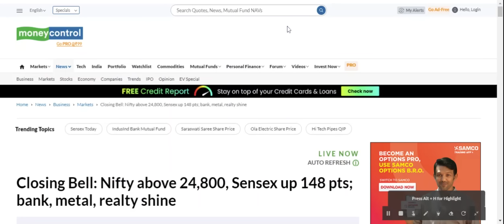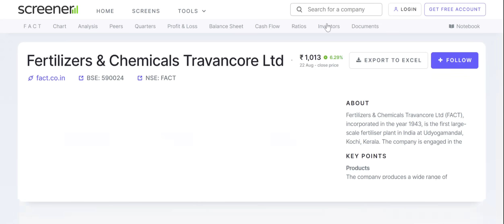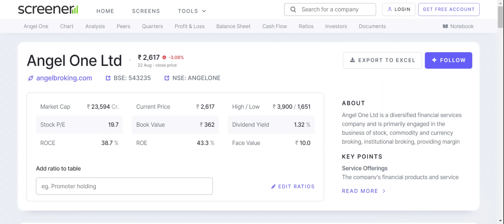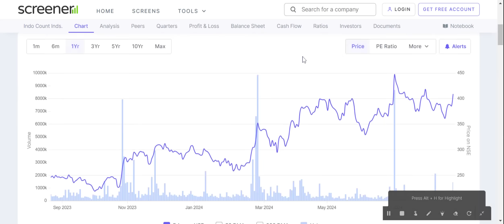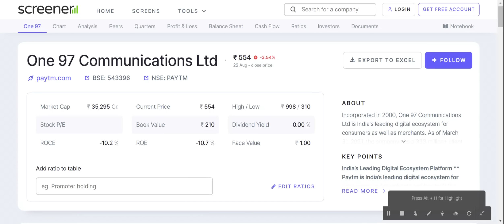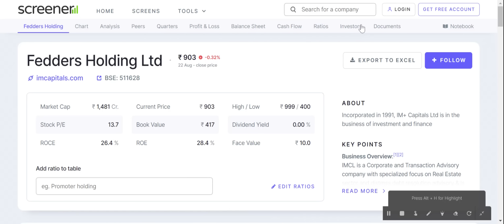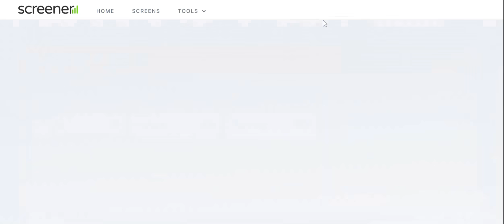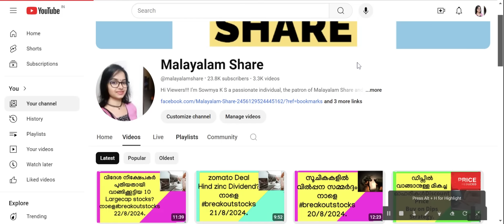അമേരിക്കന്‍ കണക്കുകളില്‍ ഉയര്‍ന്ന് വിപണി;കല്യാണ്‍ ഓഹരികള്‍ക്കിന്ന് പത്തരമാറ്റ്/Swing Trade Ideas/MS.